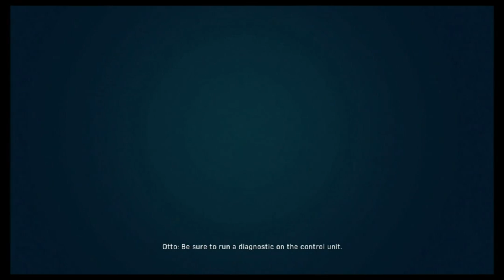SPIDER MANPS4 PART 7 GAMEPLAY NO COMMENTARY WALKTHROUGH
Welcome to Spider-Man part 7.
This video is mostly main story line but may have some side missions, exploration and collectables.